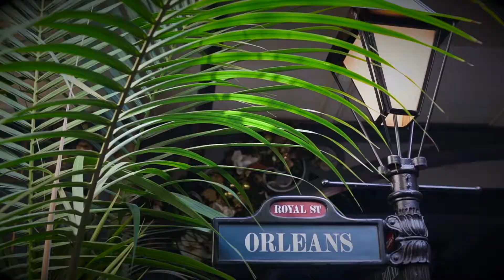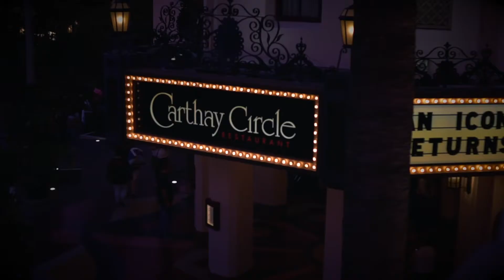Dapper Day Fall 2018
We might not get to celebrate Dapper Day this year due to the pandemic, but the 1918 Spanish Flu didn’t keep our vaudevillian counterparts down! What a delight to travel back to the days of pin-curls and parasols. But of course, we only celebrate the vintage fashion, not the vintage values. 🎞✨